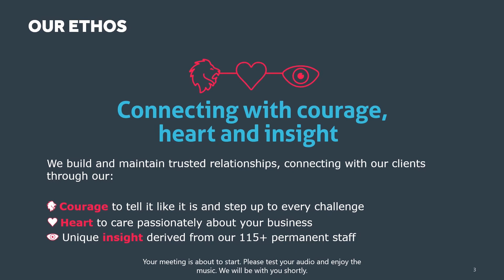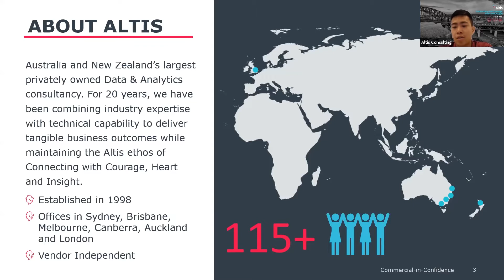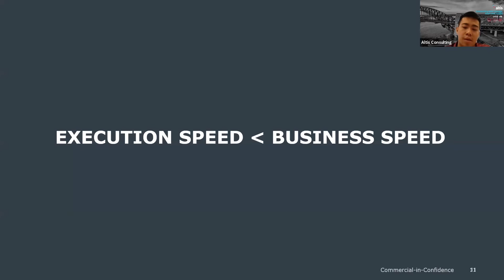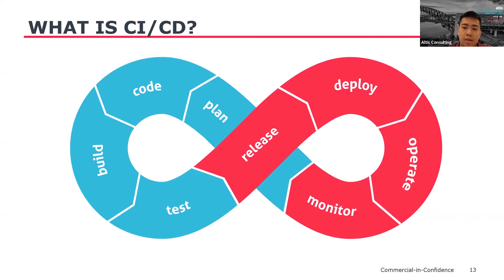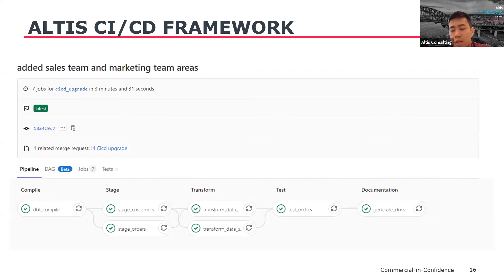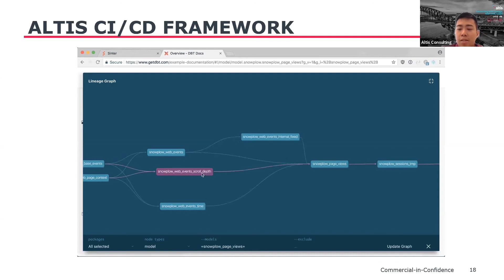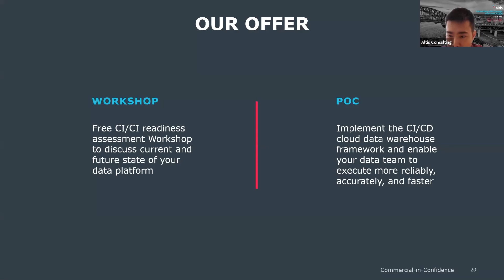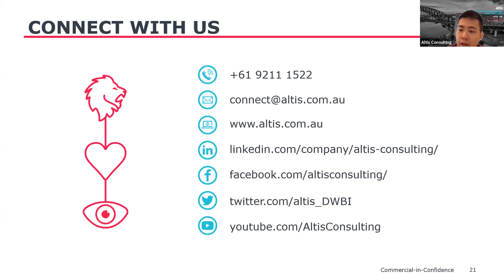CI/CD with Modern Cloud Data Warehouses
Join Senior Consultant, Andrew Li and learn how Altis can help you kick start and enhance your cloud data warehouse with our CI/CD framework, allowing you to deliver insights faster, more reliably, and more accurately.